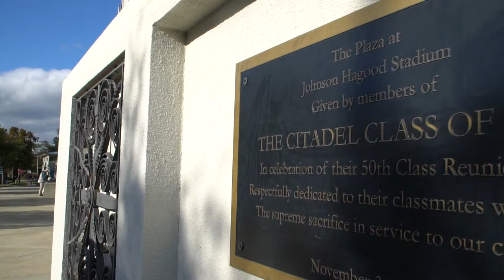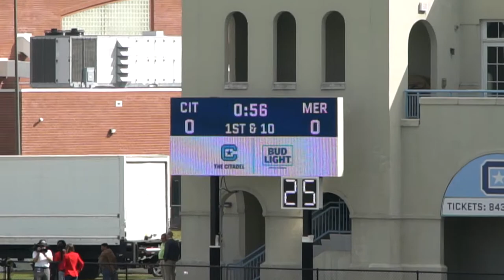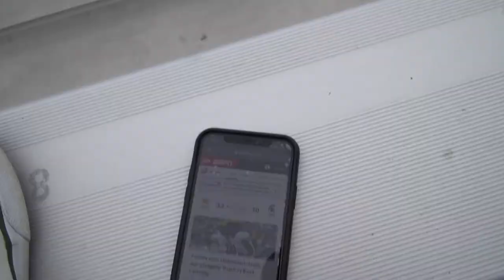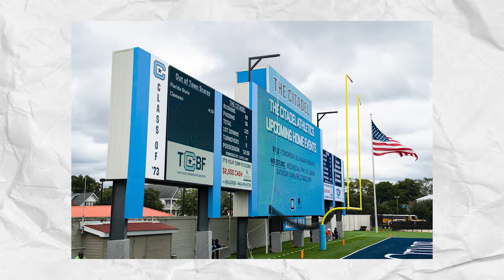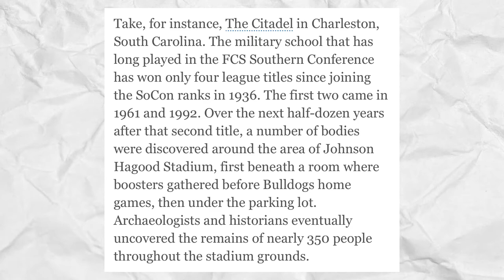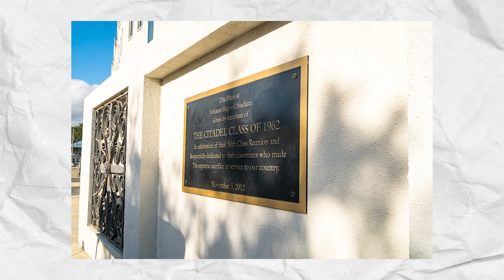Road Team Reviews: Johnson Hagood Stadium - The Citadel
Happy holidays from the Road Team! On this holiday episode we return to the FCS level for a Southern Conference matchup between The Citadel Bulldogs and the Mercer Bears. This stadium had no shortage of history and possibly one of the better views we’ve seen so far. As for the game, well it involved a triple option team… We hope your 2021 ends with a bang like the cannon at this football game! We look forward to seeing you in the new year!

Timestamps ⏱
0:00 Intro
1:53 Arrival at Stadium
6:21 Postgame Thoughts
6:52 Start of the Review
7:30 Stadium Structure Rundown
10:20 Stadium Structure Grades
10:40 Atmosphere Rundown
12:39 Atmosphere Grades
13:31 Scenic Value Rundown
14:23 Scenic Value Grades
14:38 History/Tradition Rundown
17:32 History/Tradition Grades
17:46 Field Design Rundown
18:51 Field Design Grades
19:01 Nate & Triston’s Total Average Grades
19:25 Final Overall Score
19:41 Conclusion